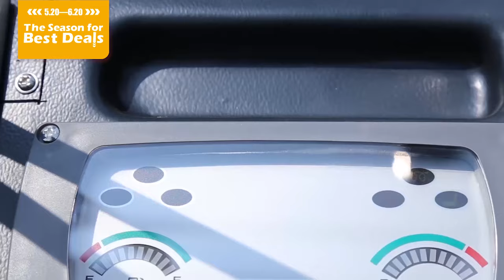[Machmall Best Deals] XCMG 3T Diesel Forklift FD30T Diesel Engine with Side Shifter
Today we will share with you our popular Diesel Forklift FD30T with Side Shifter. The high-efficient hydraulicsystem and optimized steeringwheel will help you to easily operate it. '